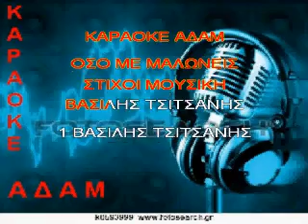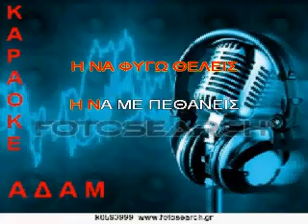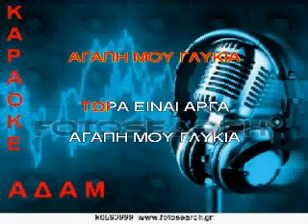ΚΑΡΑΟΚΕ ΑΔΑΜ ΟΣΟ ΜΕ ΜΑΛΩΝΕΙΣ